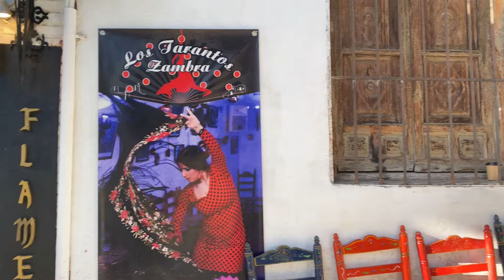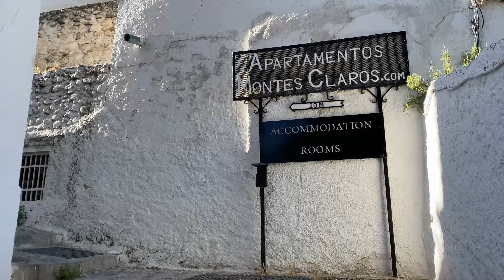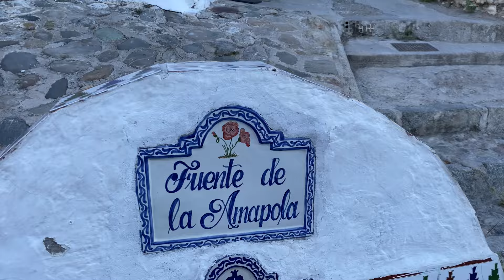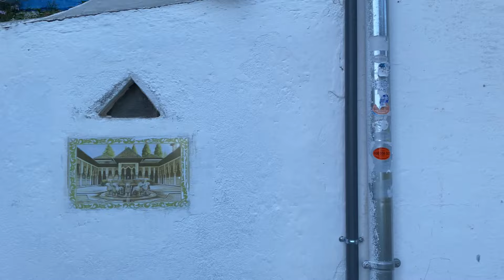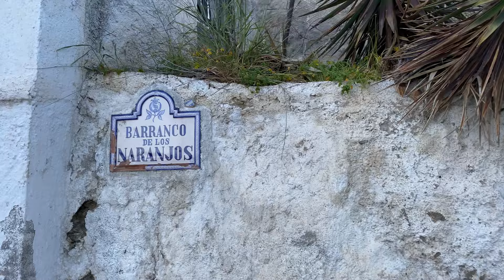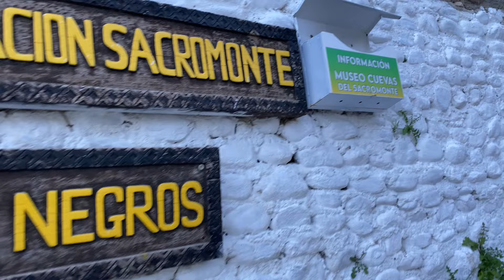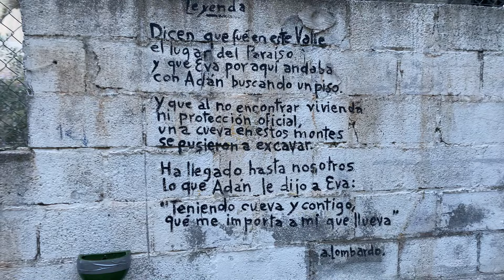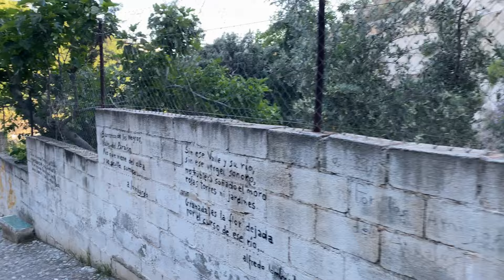🇪🇸 Granada, Sacromonte 🚶‍♂️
El Sacromonte, que significa "Monte Sagrado" en español, está ubicado en una colina opuesta a la de la Alhambra, el principal lugar de interés de Granada. Para los españoles, el Sacromonte está estrechamente relacionado con los gitanos, quienes se establecieron en esta área después de la conquista de Granada por los cristianos, aproximadamente en 1492. El estilo de vida de los gitanos granadinos fue celebrado por el famoso poeta español Federico García Lorca en su colección de poemas "Romancero Gitano", oriundo de la provincia de Granada. La vida nómada de las personas que se establecieron en las cuevas que ellos mismos crearon comenzó a asociarse estrechamente con la romanticismo y la creatividad. Algunos creen que el verdadero flamenco español nació precisamente en el Sacromonte. Hoy en día, en los numerosos tablaos de la zona, se pueden ver actuaciones en vivo de artistas flamencos. Este pintoresco y encantador pueblo de cuevas está situado en la montaña en las afueras de Granada, a 20 minutos a pie del casco antiguo. Aquí viven principalmente gitanos. Hay un interesante museo de cuevas y una maravillosa vista del palacio de la Alhambra, si el clima lo permite, es ideal para tomar excelentes fotos panorámicas.